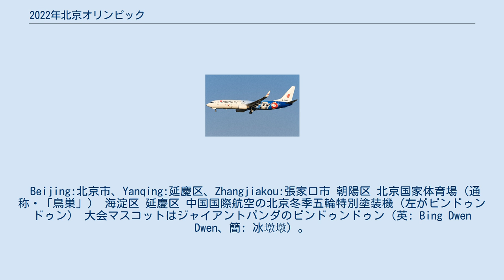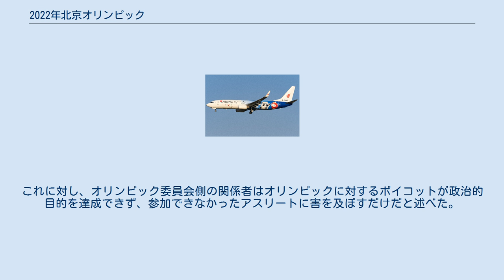2022年北京オリンピック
2022年北京オリンピック（2022ねんペキンオリンピック）は、2022年2月4日から2月20日までの17日間、中華人民共和国の首都である北京市および隣接する河北省張家口市を会場として開催される予定のオリンピック冬季競技大会。
一般的には、2008年夏の北京オリンピックと区別して、北京冬季オリンピックと呼称され、北京冬季五輪と略称される。
 2015年にマレーシアのクアラルンプールで開かれた第128次IOC総会で開催都市が北京に決定した。
これにより、2018年平昌オリンピック（韓国）、2020年東京オリンピック（日本）に続き、3大会連続で東アジアでの開催となる。
また、2008年の夏季五輪でも開催都市となった北京は、オリンピック史上初めて夏季・冬季両大会を開催する都市となり、アジアでは1972年札幌大会、1998年長野大会、2018年平昌大会に続いて4番目、同国では初めての冬季オリンピック開催地となる。
 棄権1票あり。
投票総数85。
 開催予定地。
 Beijing:北京市、Yanqing:延慶区、Zhangjiakou:張家口市 朝陽区 北京国家体育場（通称・「鳥巣」） 海淀区 延慶区 中国国際航空の北京冬季五輪特別塗装機（左がビンドゥンドゥン） 大会マスコットはジャイアントパンダのビンドゥンドゥン（英: Bing Dwen Dwen、簡: 冰墩墩）。
 大会エンブレムは「冬」の字をイメージしたもので、「冬の夢」と命名。
冬の夢は赤や青、水色などの伸びやかな線でスキーやスケート選手の姿を表現している。
また、躍動感のある書道の手法も取り入れ、奥深い東洋の文化と現代の融合という意味を込めている。
 2015年の時点でアルペンスキー、ボブスレー、リュージュおよびスケルトンの会場は松山国家級自然保護区内に設置される予定だったため、現地の延慶区政府は北京市政府の同意を得て、会場を自然保護区の外に置かれるように保護区の指定範囲を調整した。
 2019年新型コロナウイルス感染症の世界的流行により、国際オリンピック委員会のクリストフ・デュビ統括部長は無観客開催の可能性を示唆した。
半年前に無観客で開催された東京オリンピックの期間中に、北京オリンピック組織委員会は中国国内や海外の観客を受け入れるかどうかなどについてまだ表明しておらず、観戦のチケットも販売していなかったが、会場の建設は順調に進んでいると強調した。
 2021年3月17日、アメリカ合衆国のペロシ下院議長は超党派の議会公聴会で、中国政府によるウイグル人や他の少数民族に対するジェノサイドを行った疑惑を持ち出し、米国や他国に外交的なボイコットを呼びかけた。
同年7月23日、アメリカ合衆国上院の超党派議員はまた同じ理由で、北京からの開催地変更を求める書簡を国際オリンピック委員会のトーマス・バッハ会長に送った。
欧州でもイギリスの一部議員や人権団体も同じようなボイコットの主張を行なっていた。
これに対し、オリンピック委員会側の関係者はオリンピックに対するボイコットが政治的目的を達成できず、参加できなかったアスリートに害を及ぼすだけだと述べた。